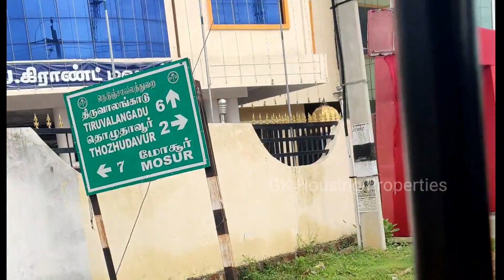GK-164 14.5 லட்சத்திற்கு 3600sqft இடம் விற்பனைக்கு/3600 sqft Land for Sale at Chennai| GK Housing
Land Facing = South

Price = 400 per sq.ft (fixed)

Land Place = 1km from Tiruvalangadu RailwayStation

14.5 லட்சத்திற்கு 3600sqft இடம் விற்பனைக்கு/3600 sqft Land for Sale at Chennai|GK Housing Properties #14.5lakhs